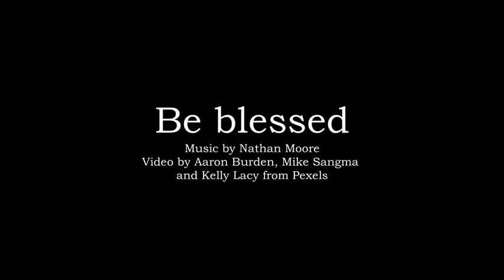relax music, relaxing music sleep, relaxing, violin, beautiful violin music, nature, guitar 🌻💑🗻🌄🌅🏖🏝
Luxury Spa Bath Time: Massage Music, Relaxing Songs,
...more great relaxing music to come!

We could be proud and say this is the best massage music ever 💑
But instead we only invite you to try to reach your personal Nirvana with our pampering spa music playlist, ideal for meditation, sauna soundtrack, massage and relax.

Relaxriver provides you music for relaxation, study and meditation. We are a collective of musicians who compose calming music for passion, everyday. We hope that what we like is exactly what you like: using music to free our minds, reach a state of peaceful joy and soothingness. With our relaxing music you can afford mental and physical relief, motivate yourself, sleep better, chill, free yourself from fears and anxiety, and restore selfconfidence.

Relaxrivr: your daily stream of wellness. Are you feeling comfy now?

- Peder B. Helland, composer for Soothing Relaxation

© Copyright:
Music composed by Peder B. Helland.
Footage licensed from:
• Videoblocks: Various artis